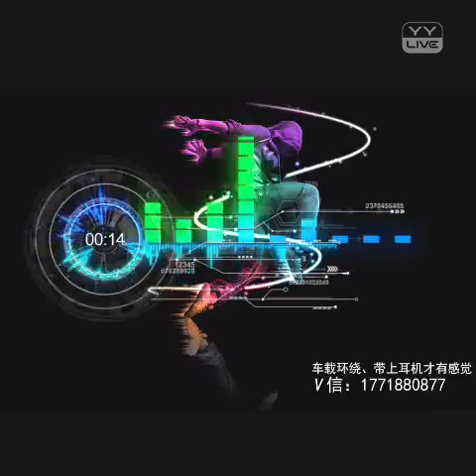YY 神曲 小牧 -《5D環繞-輕快彈奏》（Artists Singing・Dancing・Instrument Playing・Talent Shows) .mp4